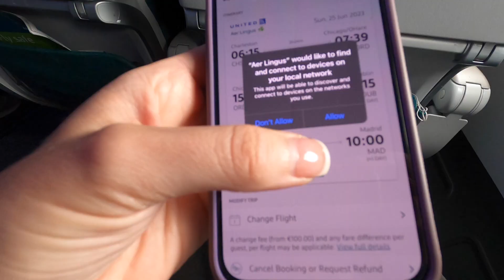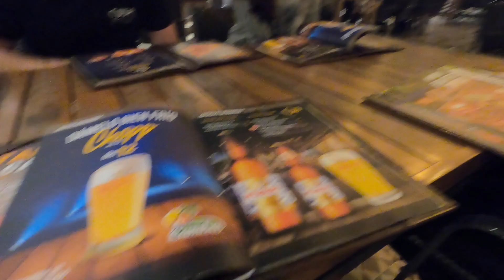Madrid bolivia Attendant Life|Come see Bolivia South America with me|Vlog 9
3 weeks of going back and forth from Madrid to bolivia